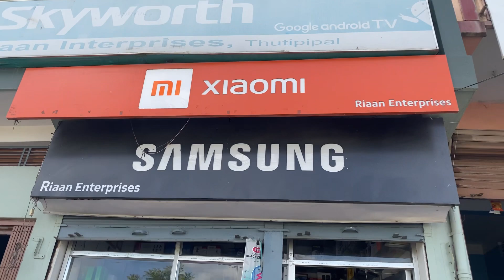SEE pass vako ma Dami gift payo mero baini le😍